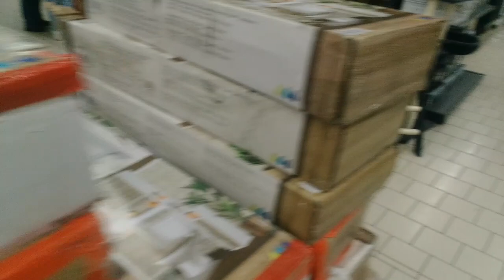lory magasin Bruay la Buissière